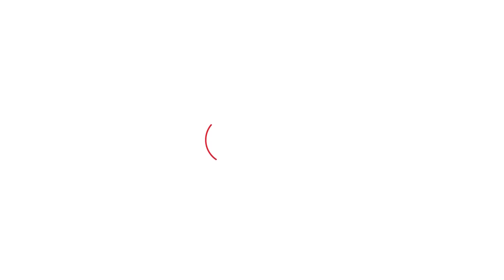Birender Singh की Jind Rally में Hisar से जाने वाले लोगों ने क्या कहा? | Haryana Tak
Birender Singh की Jind Rally में Hisar से जाने वाले लोगों ने क्या कहा?